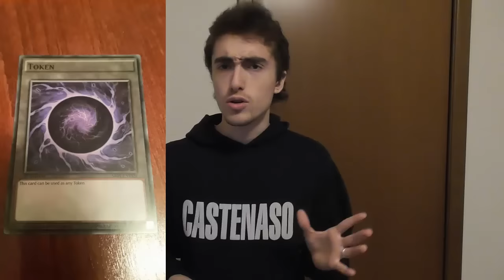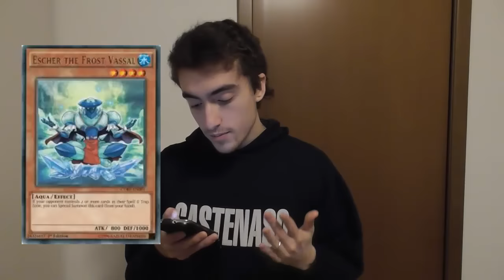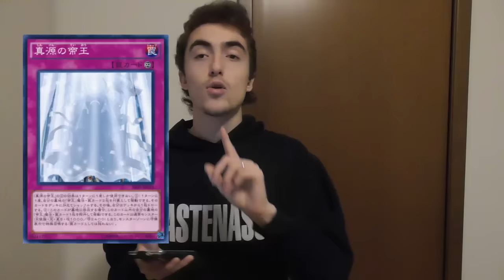Structure Deck Monarch: Spoiler completo [ITA]